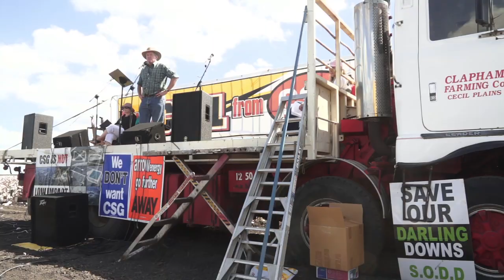Ian Macfarlane at Cecil Plains QLD, 27 April 2013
This clip provides extracts from a speech given by Ian Macfarlane at a rally in Cecil Plains, QLD, organised by SODD (Save Our Darling Downs) on 27 April 2013. Mr Macfarlane is now the Federal Industry Minister in the Abbott Government.